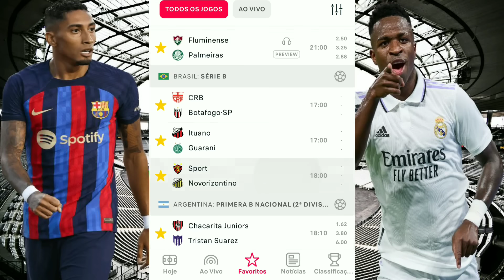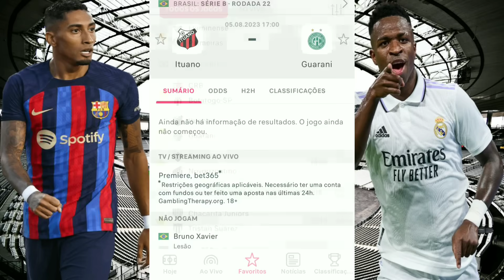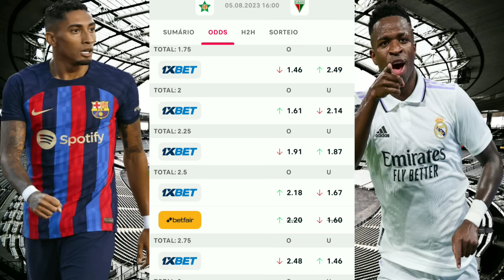Palpites De Futebol Deste Sábado 05/08/2023